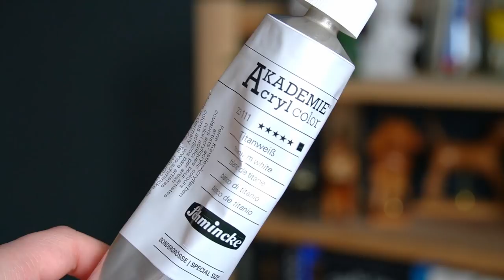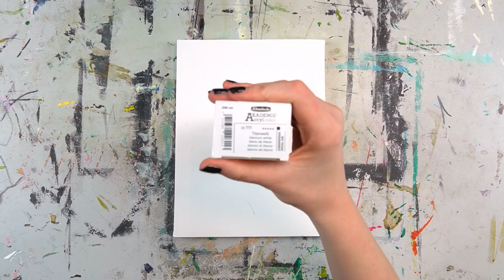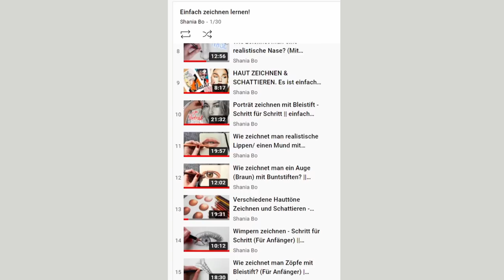Wie malt man ein Porträt SCHRITT FÜR SCHRITT mit ACRYL! - Und mit NUR 4 Farben 🤍💛💙💓 || Für Anfänger!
Hayhay, ihr da draußen und HERZLICH WILLKOMMEN  in meiner Infobox * Wink Wink *

In dem heutigen Tutorial werde ich euch Schritt für Schritt zeigen, wie man mit nur vier Acrylfarben ein Portrait malt- von der Skizze bis zum finalen Kunstwerk!

Mein Name ist Shania und ich lade JEDE WOCHE (mindestens) ein Video hoch. In meinen Videos geht es dabei um das allseits geliebte Thema KUNST! Ich freue mich, dass ihr da seid und wünsche euch eine Menge Spaß!

🎨 MATERIAL EMPFEHLUNGEN: 🎨

🎬 Diese Videos werden dir bestimmt auch gefallen! 🎬